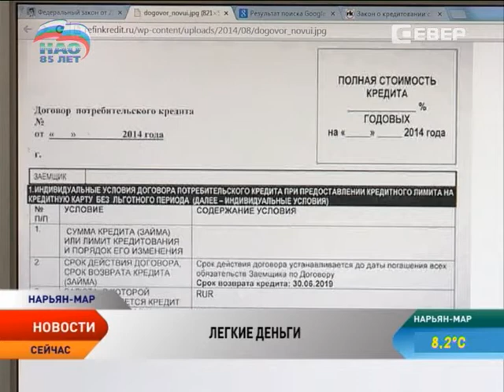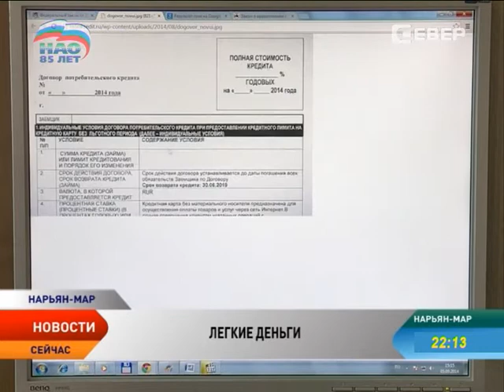Не все организации экспресс-кредитования в НАО работают легально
Быстрые деньги: принеси паспорт и получи наличные! По такому принципу в Нарьян-Маре работают небанковские кредитные учреждения. Но все ли так просто и прозрачно как должно быть по закону?